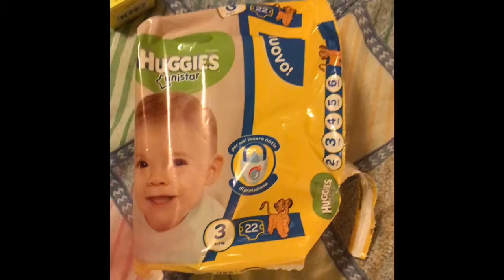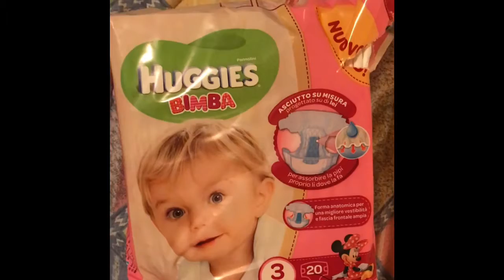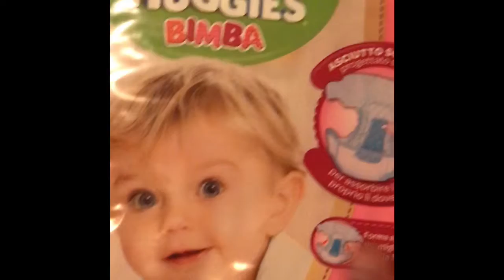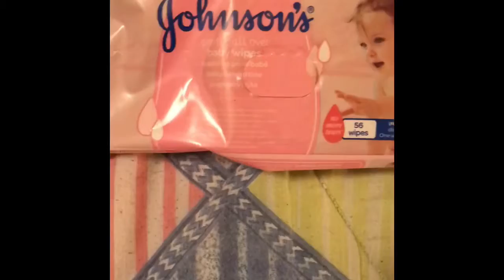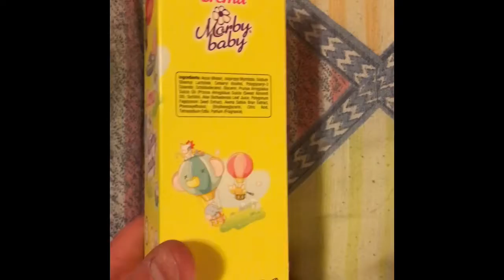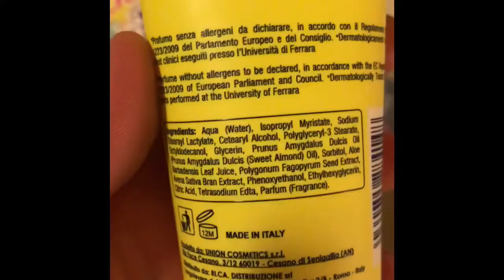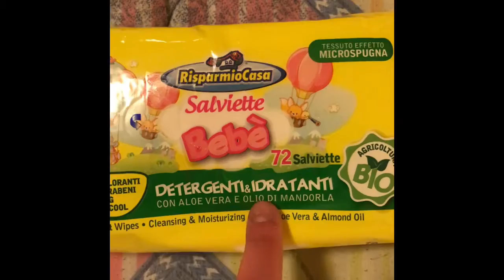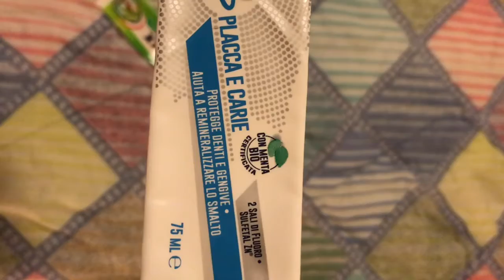Vita da mamma #3!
INFORMAZIONI UTILI

Ciao bellezze!

Vi mostro un po i prodotti che sto usando e vi dico il mio pensiero!
Sia per quanto riguarda la cura della mamma e sia per quanto riguarda la cura del bebé

istagram : laragazzaconilcodino